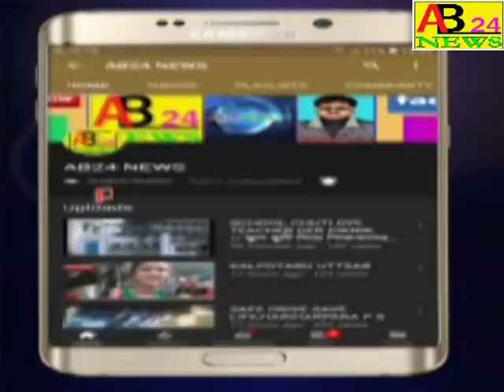।। প্রায় ৩৫৫ জন তৃনমূল ও বামফ্রন্ট সর্মথক অধীর চৌধুরীর হাত ধরে কংগ্রেসে যোগ দান।।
।।নওদা এবং কান্দী থেকে প্রায় ৩৫৫ জন তৃনমূল ও বামফ্রন্ট সর্মথক অধীর চৌধুরীর হাত ধরে কংগ্রেসে যোগ দান।।355 JAN NETA KARMI CONGRESS A JOGDAN